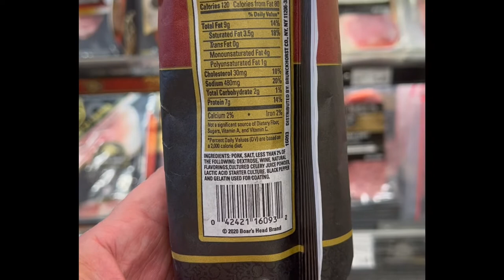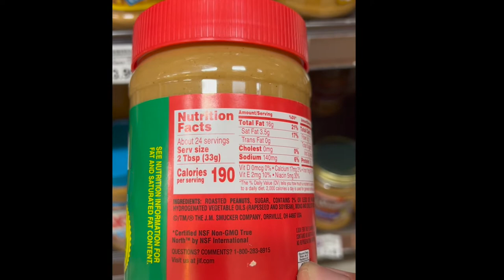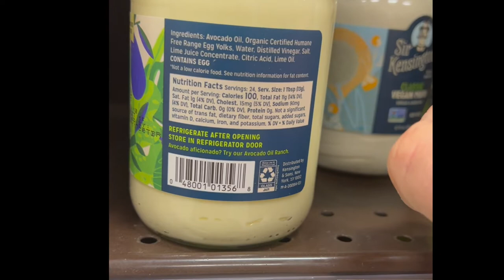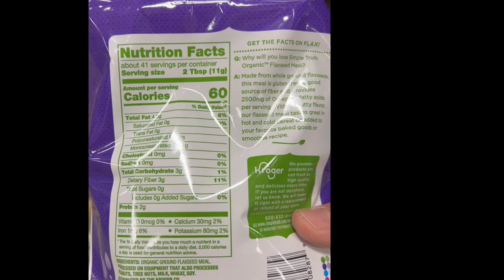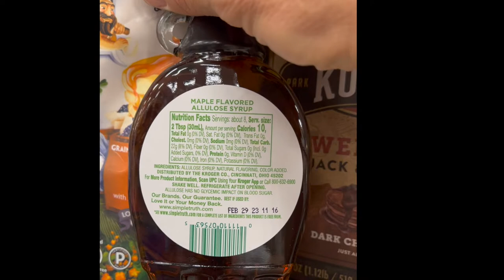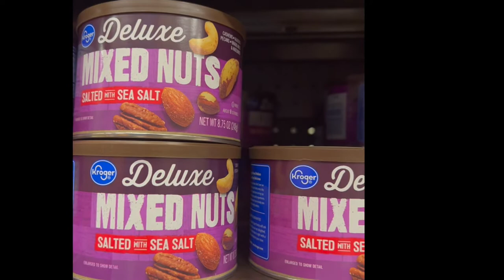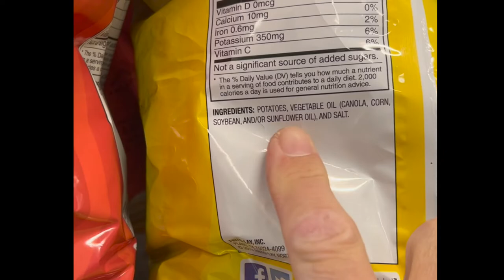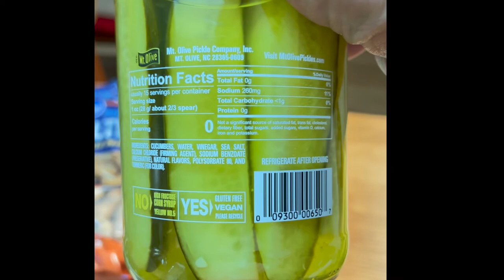Which Groceries To Avoid